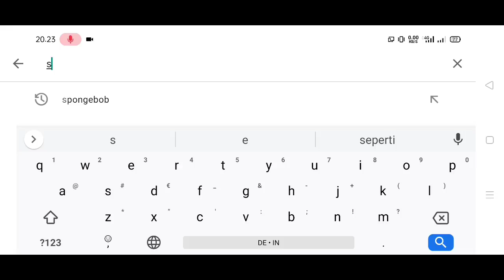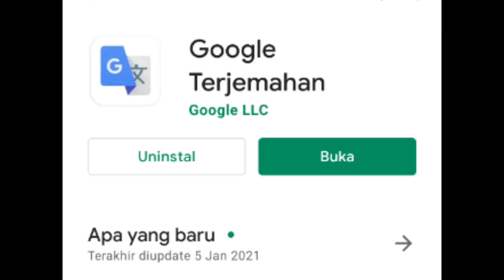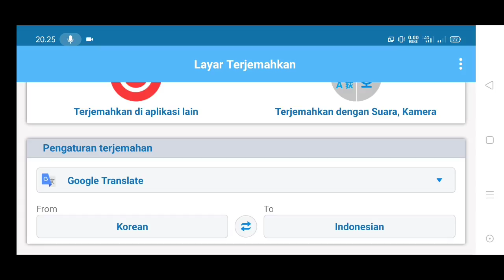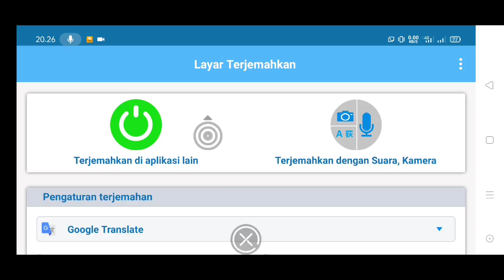Aplikasi Penerjemah Bahasa in Game Terbaik Untuk Android ( Screen Translate ) !! Korea,China,Jepang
Hallo guys
Pada kesempatan kali ini gw bakal share salah satu aplikasi terbaik untuk screen translator dalam memainkan game game dari china, korea, ataupun jepang, terkadang kalian akan jengkel jika suatu game yang kalian sukai rilis di negara tertentu saja, apalagi memakai bahasa dari negara tersebut, seperti korea, china ataupun jepang yang memakai huruf kanji, dan bakal ribet jika kalian harus screen capture terus nerjemahin di aplikasi yang berbeda, nah kali ini gw share aplikasi screen translate yg biasa gw gunain saat main game dari negara lain,

note : gw sharing hal ini bagi kalian yang belum tau yaa, bagi kalian yang udah tau kalian bisa skip aja videonya 🙏